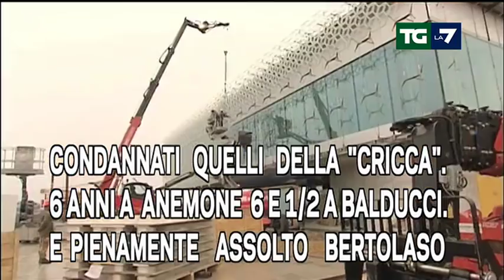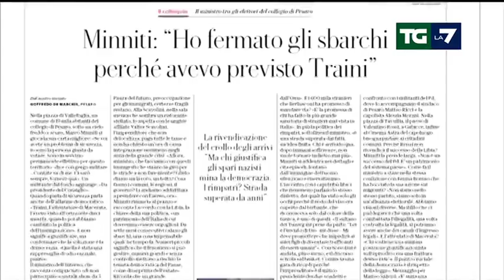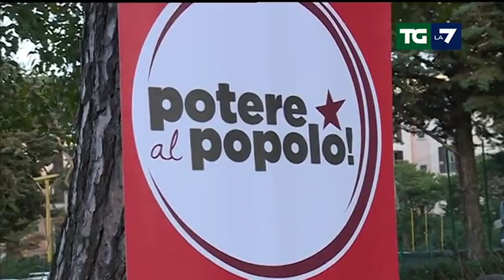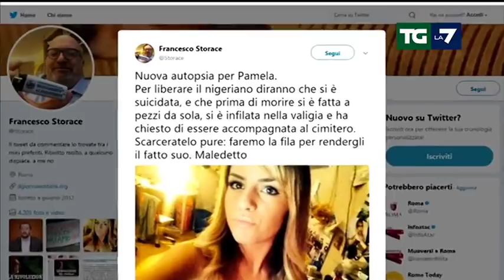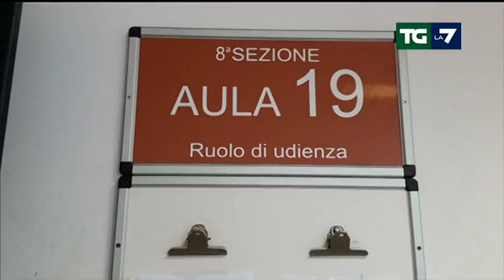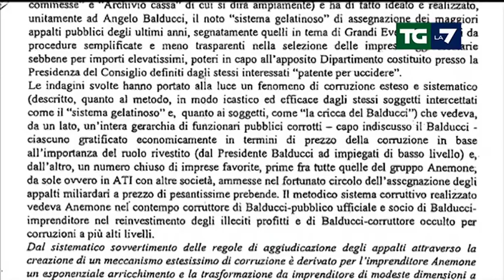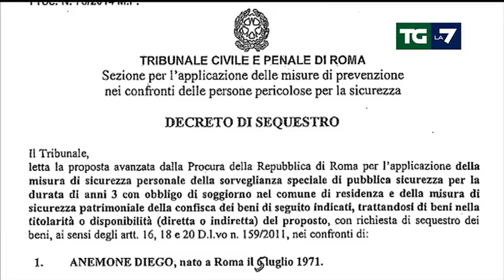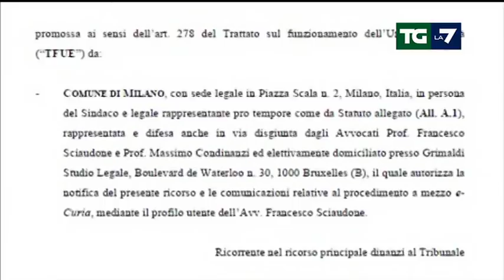Edizione delle ore 20.00 del 08/02/2018